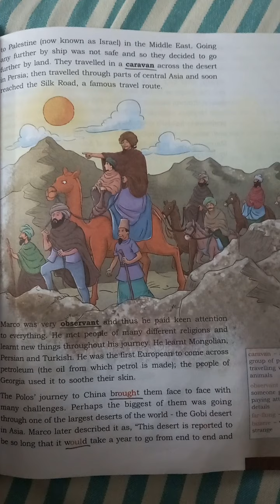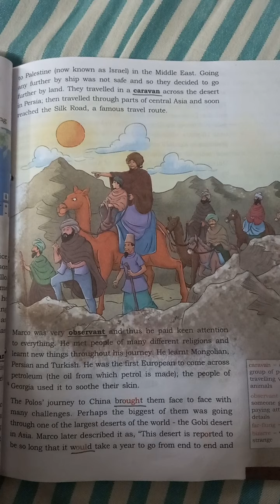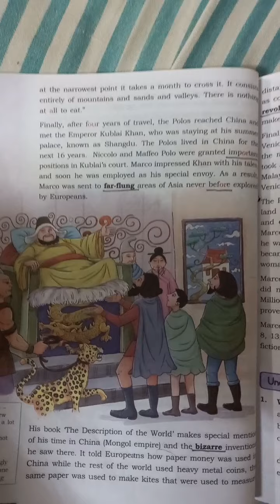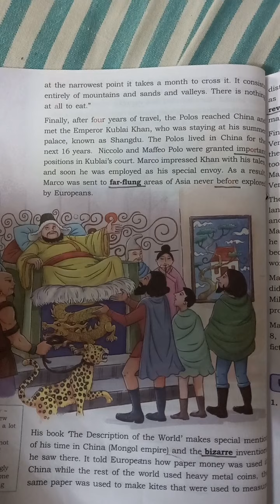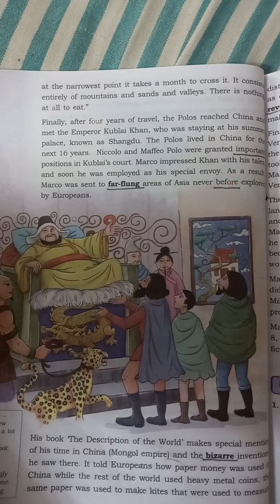Grade-5 English. Chapter- Travel (Part-2)